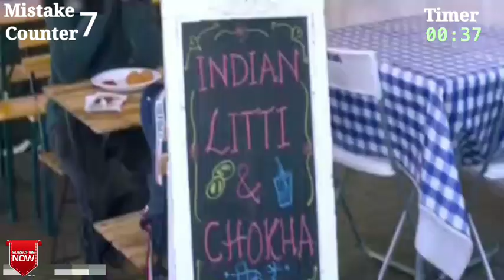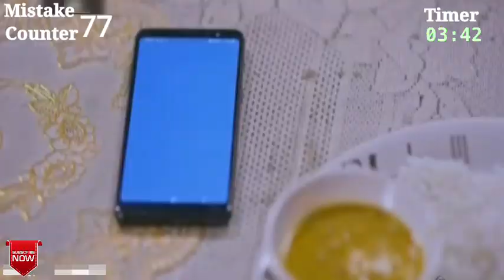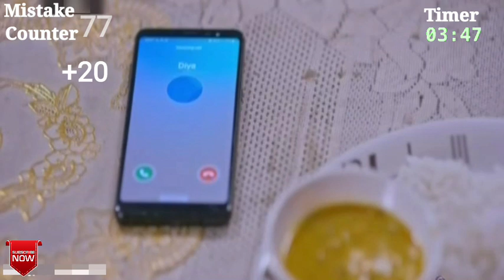(200 mistakes) Dulhan Wahi Jo Piya Man Bhaye Movie | Khesari Lal Yadav | Kajal Raghawani|Filmy Sins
(200 mistakes) Dulhan Wahi Jo Piya Man Bhaye | Khesari Lal Yadav | Kajal Raghwani|Filmy Sins Bhojpuri|

About this video :
In this video I am tell you about the mistakes and sins in the bhojpuri movie Dulhan wahi jo piya man bhaye .This video is so funny and interesting so please watch this video till end.

The is only a fan made creation